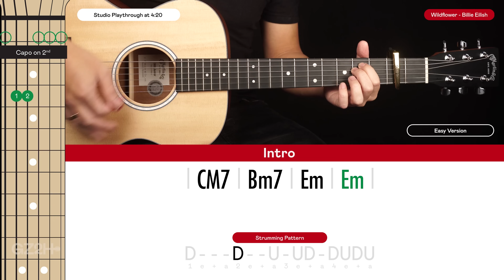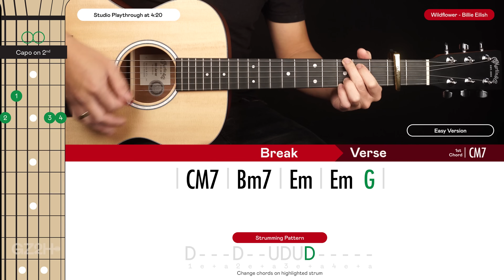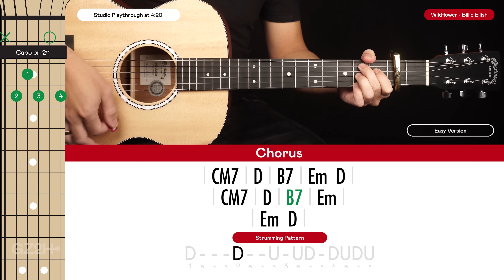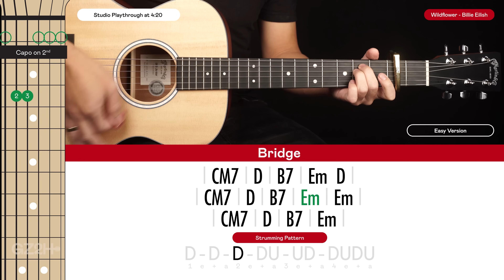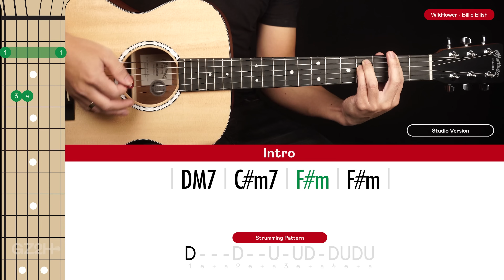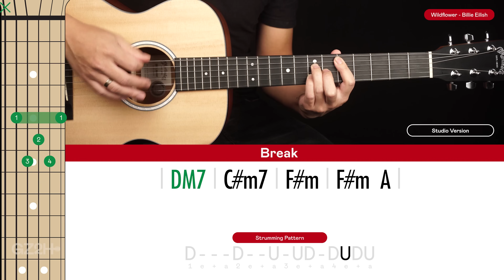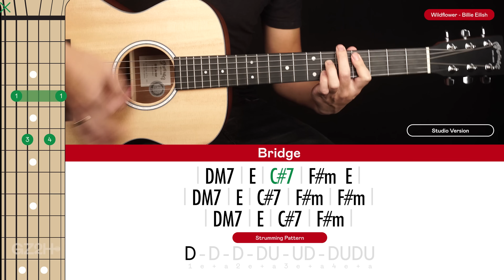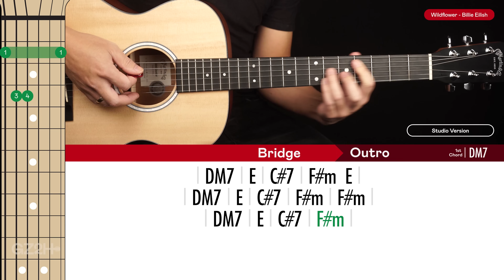Wildflower Guitar Cover Billie Eilish 🎸|Tabs + Chords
Welcome to this Billie Eilish Wildflower Guitar Cover! Play along and see how you go.

If you want to learn how to play this song with step-by-step easy instructions then head over to the tutorial video

-Dave T